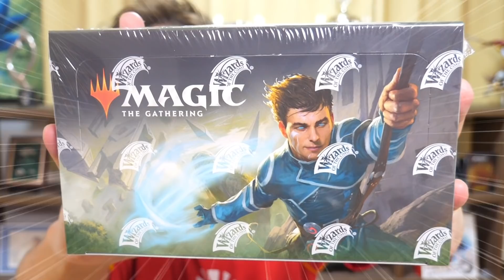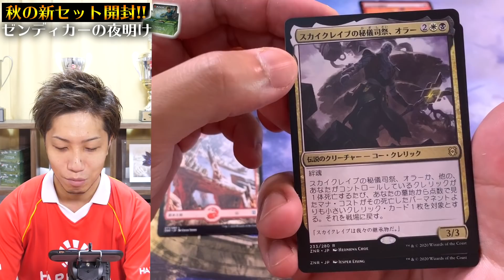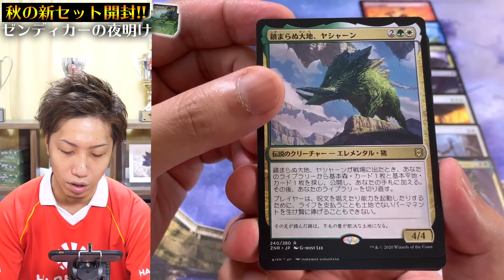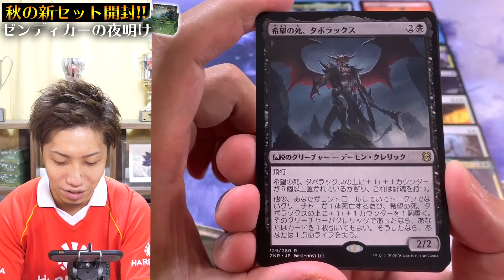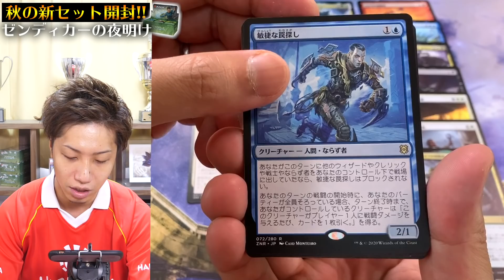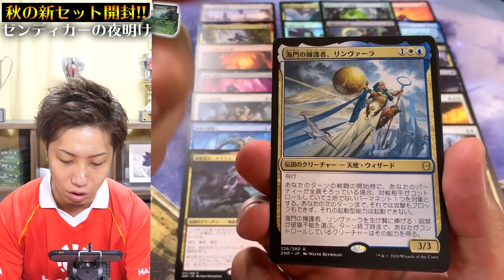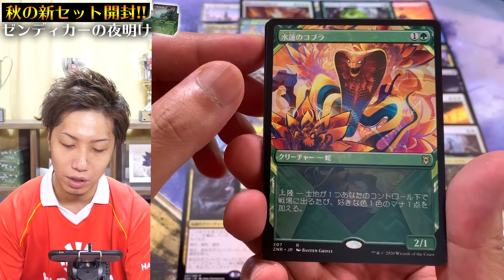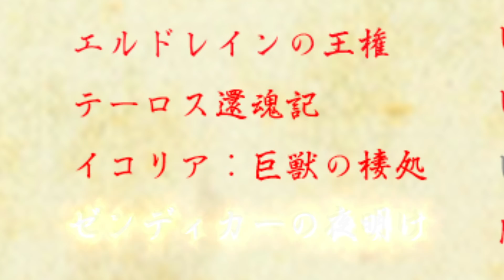【待望】秋のMTG新セット《ゼンディカーの夜明け》 ボックス開封!! Open ZNR Box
晴れる屋でのゼンディカーの夜明け販売ページはこちら⇒